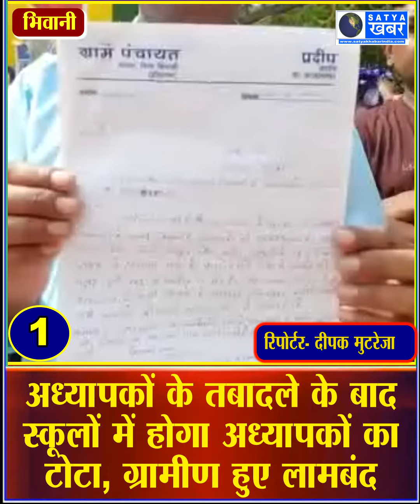22.08.2022 || TOP 5 NEWS HARYANA || हरियाणा की आज शाम की 5 खास ख़बरें